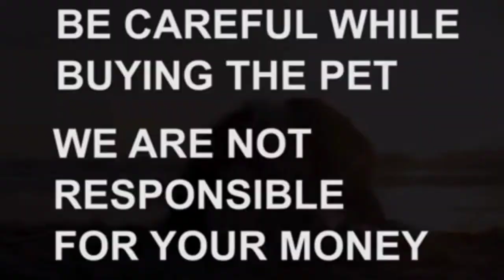shihztu puppies for sale |9347150290|secunderabad|dog market in secunderabad